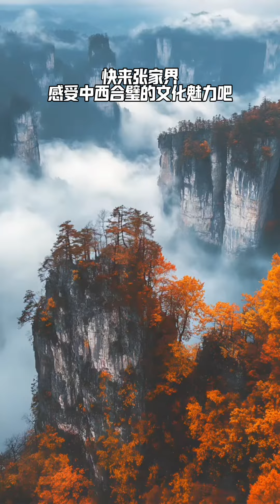张家界不仅有阿凡达世界，更有西游记胜景，来这里体会中西文化#旅行